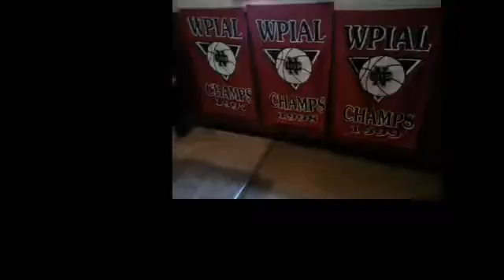NCTV45’s NewsWatch Cedars Sports Corner July 12th 2018